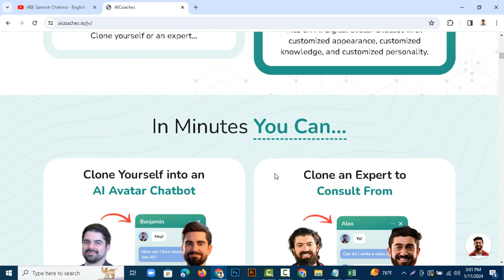AICoaches Review - How to Make Money $800K/Day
Product Feature:
Product : AICoaches

Creator : Ben Murray et al

Front-End Price: $47
Recommendation: Highly Recommended!
Niche: Software
Refund: 30 Days Money-Back Guarantee

Skype: sameshchakma
Samesh Chakma